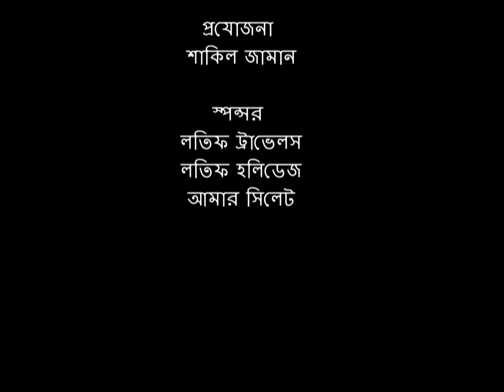ঘুরে আসুন স্বপ্নের পদ্মাসেতু সাথে মাওয়াঘাটের ইলিশ ভাজা ।। Padma Bridge of dreams ।। Hilsa fried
ঘুরান্টি পর্ব-১৮